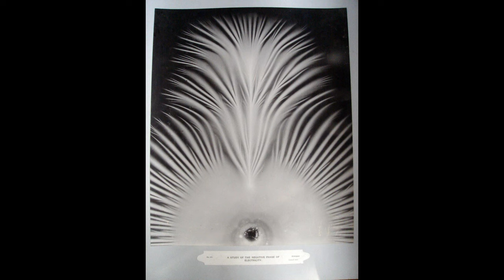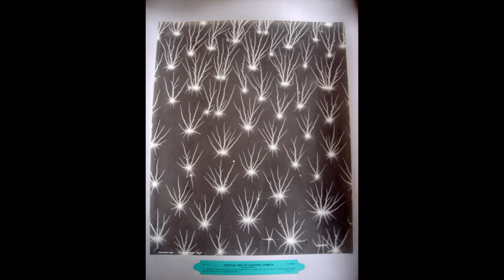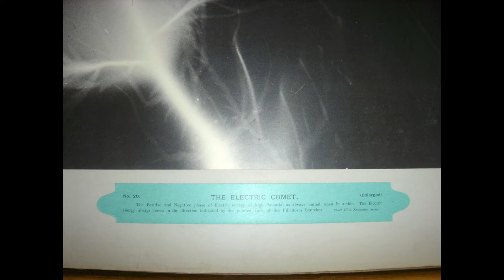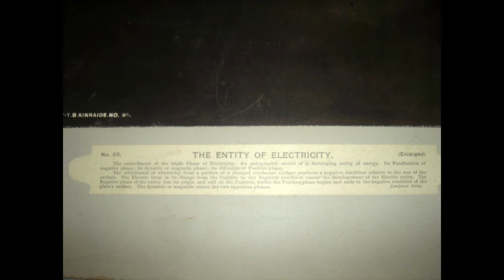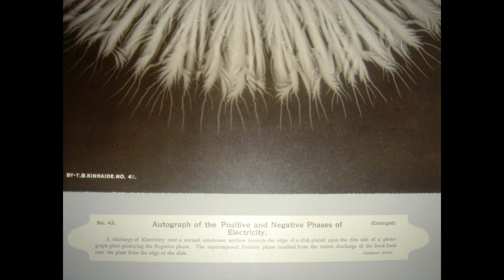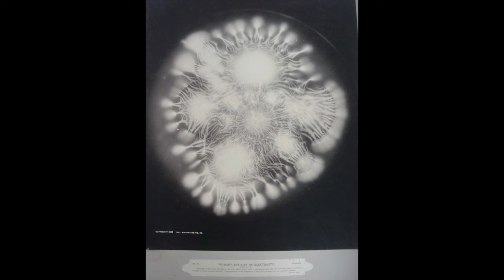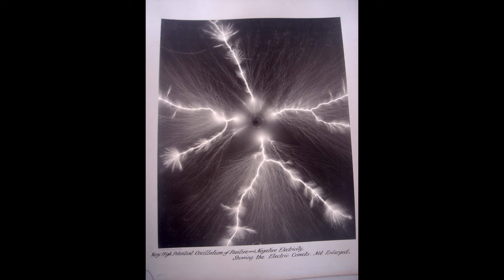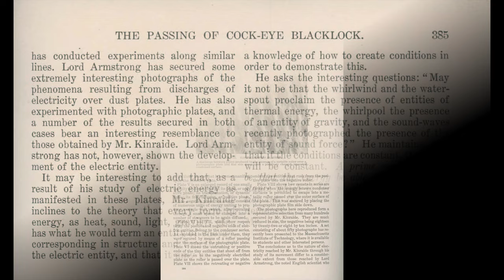Thomas Burton Kinraide - Electrical Discharge Photos and last photos of the Keely Motor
Made from glass plate negatives recovered at Ravenscroft and original photographs in the Kinraide family.